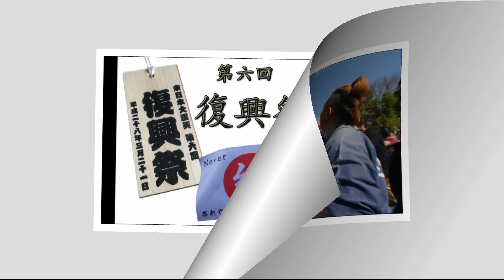平成28年 第6回 復興祭 舎人公園 神輿渡御 写真ｽﾗｲﾄﾞ其の四です。